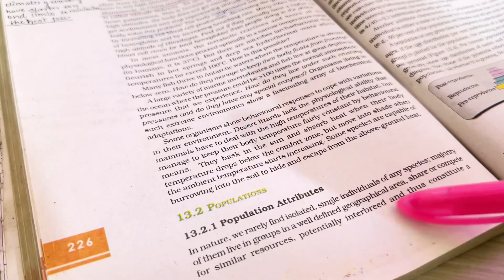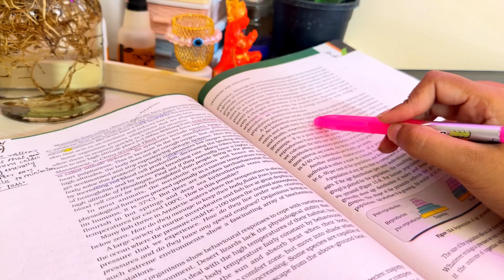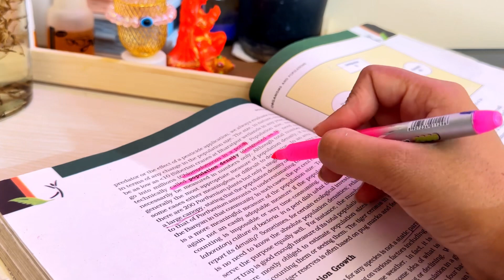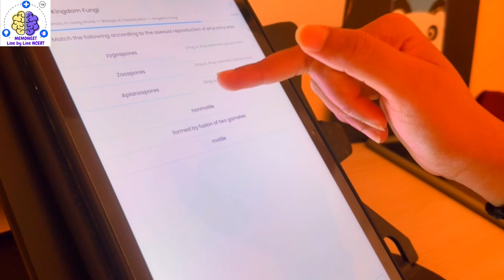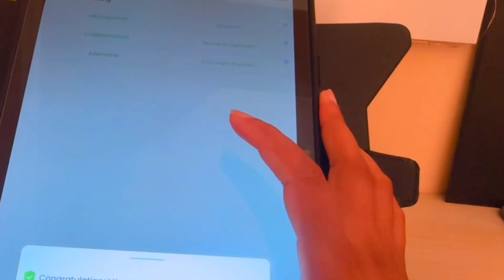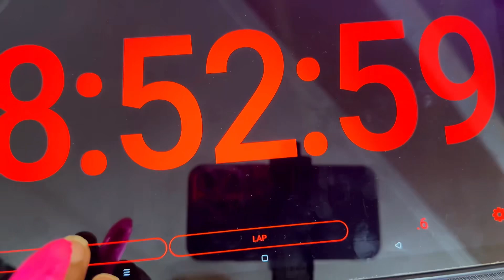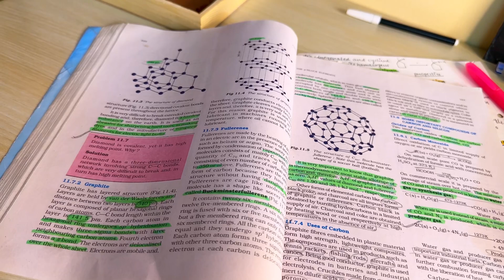How do I do 150+ pyq’s everyday for NEET 2024⁉️* Diwali shopping,studying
Get 300 off by using code- ROLI300
Memoneet app link for Android users 👇

Portable tablet 🗒️

study vlog
study motivation